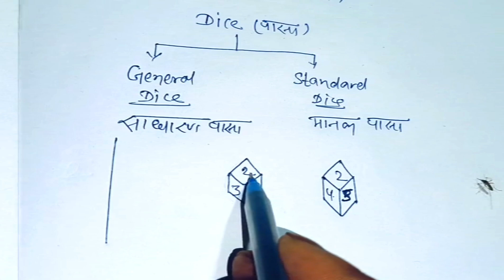DICE : पासा || चुटकियों में हल करें || धांसू ट्रिक से || SSC, UPSSSC, BSSSC, CGL, RAILWAY, NTPC,CHSL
dice reasoning tricks in hindi
dice reasoning tricks
dice reasoning
Dice reasoning in hindi
Dice reasoning question mn
Pasa reasoning
Pasa reasoning trick in hindi
Pasa reasoning in hindi
Pasa reasoning trick
Pasa reasoning question
पासा reasoning
पासा रीजनिंग ट्रिक
पासा रीजनिंग क्वेश्चन
पासा रीजनिंग इन हिंदी
reasoning by Pkmehta sir
DICE

manak pasa sadharan  pasa
standard dice simple dice
 पासा रीजनिंग
 पासा रीजनिंग प्रश्न
 पासा रीजनिंग ट्रिक
 पासा रीजनिंग क्वेश्चन इन हिंदी
 pasa reasoning
 pasa reasoning pdf
 pasha reasoning
 pasa reasoning tricks in hindi
 pasa reasoning question in hindi
 dice reasoning questions
 dice reasoning tricks
 dice reasoning
 dice reasoning question
 dice reasoning questions
 dice reasoning
 dice reasoning questions pdf in hindi
 dice reasoning questions
 dice reasoning concept
 dice reasoning questions in hindi
 dice reasoning online test
 dice reasoning tricks
 dice reasoning practice set
 पासा रीजनिंग
 पासा रीजनिंग प्रश्न pdf
 पासा रीजनिंग ट्रिक
 pasa reasoning questions
 pasa reasoning
 pasha reasoning
 pasa reasoning question in hindi pdf
 dice reasoning questions
 dice reasoning tricks
dice reasoning tricks
dice reasoning
Pasa reasoning
Pasa reasoning trick
Pasa reasoning question
पासा reasoning
पासा रीजनिंग ट्रिक
पासा रीजनिंग क्वेश्चन

 पासा रीजनिंग
 पासा रीजनिंग प्रश्न
 पासा रीजनिंग ट्रिक
 pasa reasoning
 pasa reasoning pdf
 pasha reasoning
 dice reasoning questions
 dice reasoning tricks
 dice reasoning
 dice reasoning question
 dice reasoning questions
 dice reasoning
 dice reasoning questions
 dice reasoning concept
 dice reasoning tricks
 पासा रीजनिंग
 पासा रीजनिंग ट्रिक
 pasa reasoning questions
 pasa reasoning
 pasha reasoning